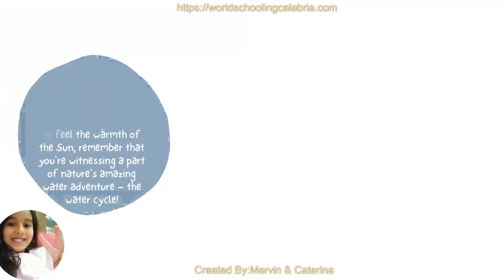The Water Cycle Nature's Amazing Water Adventure AI Animation kidstories Fairy Tales Story For Kid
Join us on an exciting journey through "The Water Cycle: Nature's Amazing Water Adventure for Kids Animation"! 🌧️💧 In this fun and educational animated video, kids will discover the fascinating processes of evaporation, condensation, precipitation, and collection, all while enjoying colorful visuals and engaging characters. Perfect for young learners, this animation simplifies complex concepts and brings the water cycle to life!

Watch as our animated friends explore rivers, clouds, and rain, making science fun and accessible for children. This video is ideal for classrooms, homeschooling, or simply for curious kids eager to learn about the world around them.

Remember that you can also start your own kids stories business by purchasing our videos and rebrading them using the private. lable rights license we provide you with. You can translate our videos for uniqueness.

Dive into the adventure and let’s learn about the water cycle together! 🌊✨